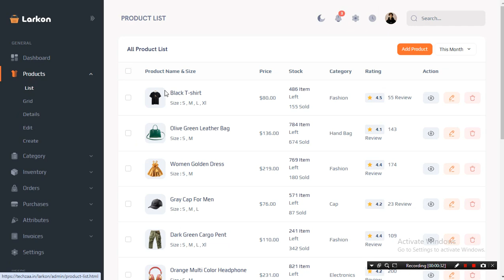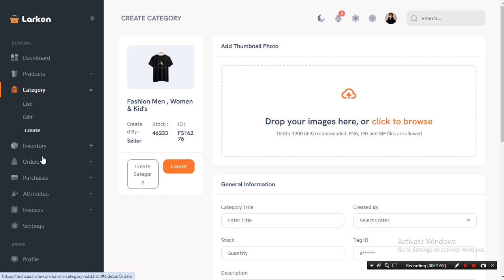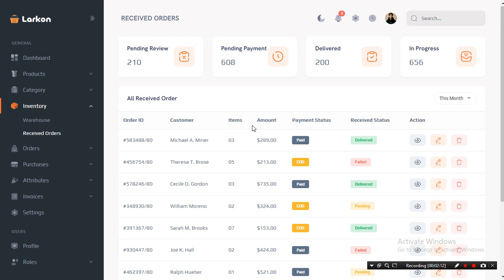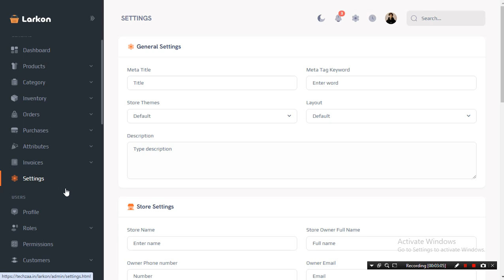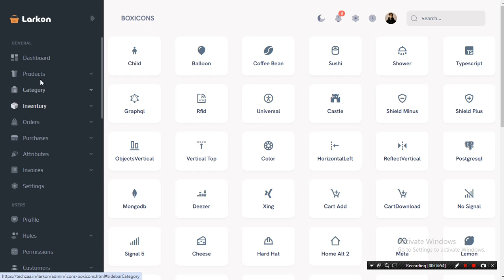Completed Ecommerce Management Admin & Dashboard Template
he Bootstrap 5 Admin & Dashboard HTML Template, a comprehensive premium admin UI Kit that harnesses Bootstrap v5.3.3 alongside modern web technologies like HTML5, CSS, and JS. This premium Responsive Bootstrap 5 UI Kit & Admin Dashboard is designed to enhance your app development journey with captivating design and robust pre-built Bootstrap components, ensuring efficiency and finesse at every step. Larkon features numerous new design widgets, all fully responsive across all screens.